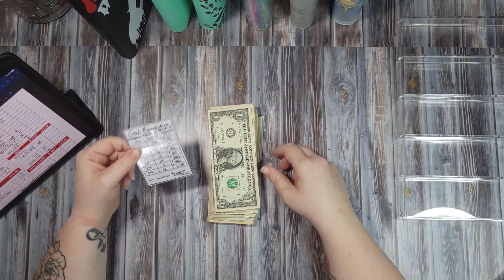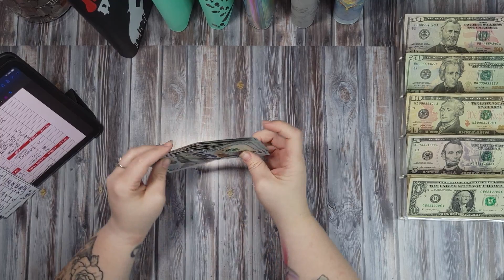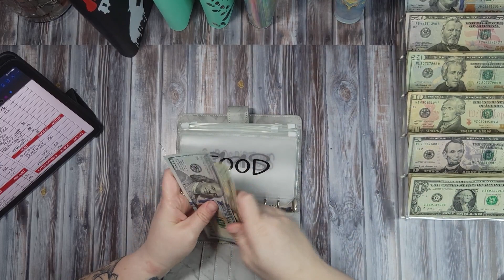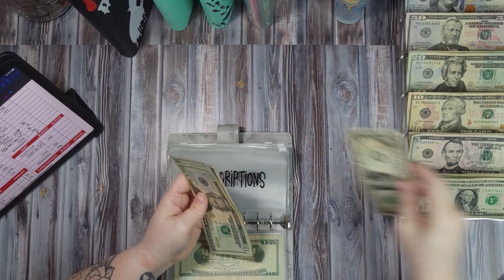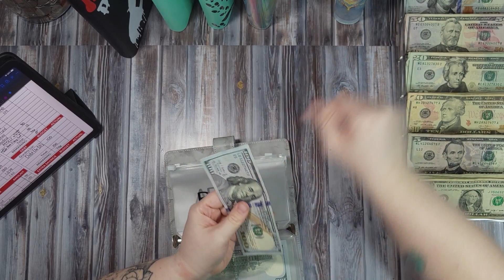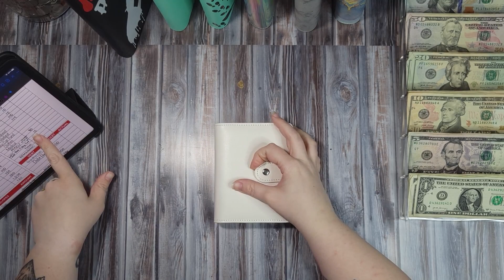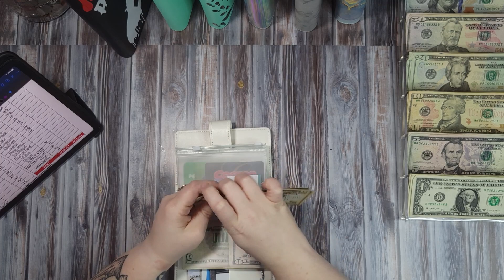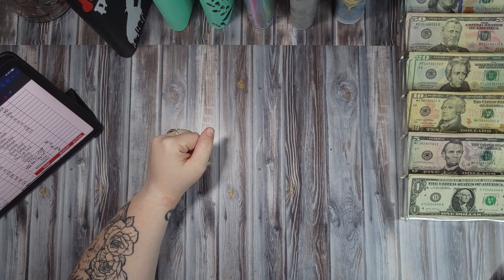Bills Are Coming Next Month! Get Ready!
Welcome and welcome back kings and queens !!

Here at RBFCustomBudgets we are talking all things money, from budgeting my paychecks, cash stuffing bills/sinking funds, savings challenges and anything else we can think of !! I am using YouTube and all of you lovely people to hold myself accountable during my journey and help others learn to budget that may have never been taught like myself. BECAUSE WE ARE ALL GONNA GET OUR MONEY TOGETHER BABY !

THE BEST AND EASIEST WAYS TO SHOW YOUR SUPPORT IS TO SUBSCRIBE, COMMENT, LIKE AND WATCH THE ENTIRE VIDEO OR AS MUCH AS YOU CAN AND TO SHARE THE VIDEOS WITH ALL OF YOUR AWESOME FRIENDS AND FAMILY. THESE WAYS ARE ALL FREE AND REALLY HELP TO SHOW YOUTUBE THAT YOU LIKE THE VIDEOS AND ENCOURAGES THEM TO CONTINUE TO PUSH THE CHANNEL AND CONTENT OUT TO OTHERS THAT MAY FIND THIS HELPFUL/USEFUL.
THANK YOU ALL SO MUCH FOR ALL THE LOVE AND SUPPORT !!

00:00 Introduction
00:44 Money Counting
01:49 Bill Stuffing
07:37 New Wallet
09:12 Outro